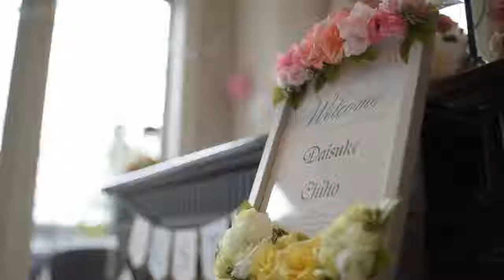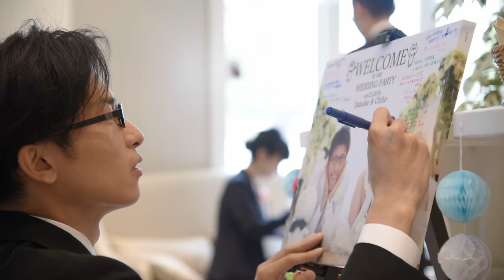【ララシャンスベルアミー 】福井の結婚式場 アイケイケイウェディングが行う結婚式の動画